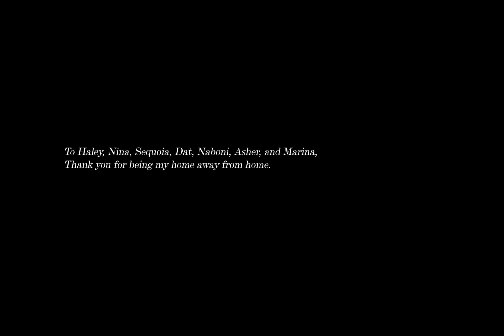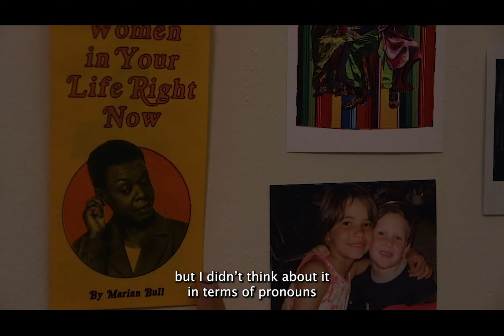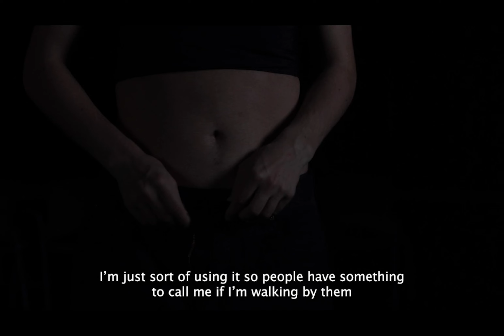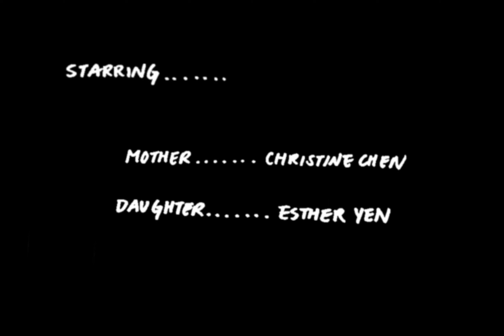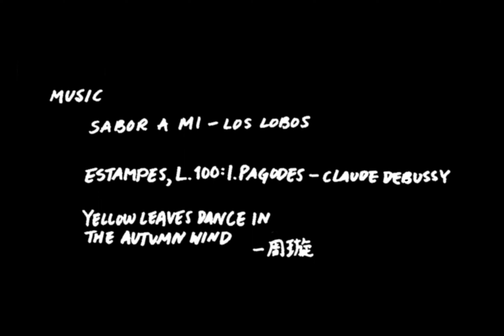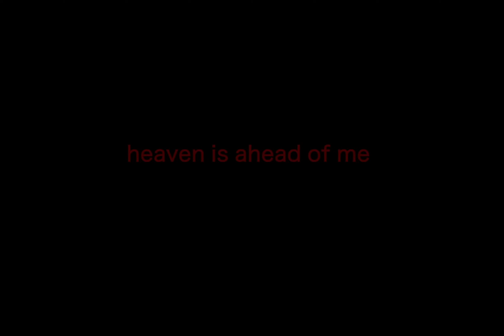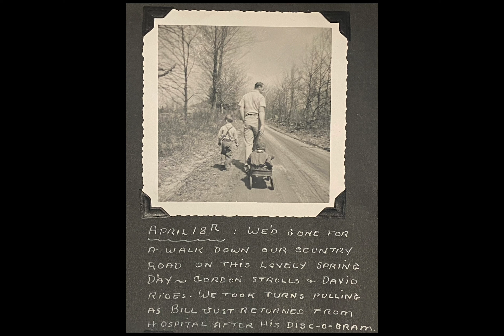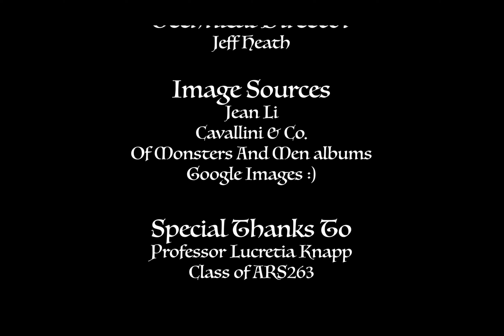2023 Five College Film Festival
2023 Five College Film Festival - Winning Filmmakers

Lenyx Le (UMass Amherst) - Best of Festival in the Fiction category - Soulmates

Oliver Brubaker (UMass Amherst) - Best of College: UMass - The Toad in the Hole

Ayu Suryawan (Mount Holyoke College) - Best of Festival in the Documentary category - Loving, Moving Boy

Esther Yen (UMass Amherst) - Best of Festival in the Experimental category - Thank You! Have a Nice Day!

Mateo Krygowski (Hampshire College) - Best of College: Hampshire - Heaven is Ahead of Me

Olive Rowell (Mount Holyoke College) - Best of College: Mount Holyoke - Photo Album

Shelly Liu (Smith College) - Best of College: Smith - I

Piper Mohring (Amherst College) - Best of College: Amherst - a visit to the aquarium

The Five College Film Festival’s mission is to share the stories of students from across the Five Colleges through the medium of film. We encourage all students, regardless of background or experience with filmmaking, to share their stories.